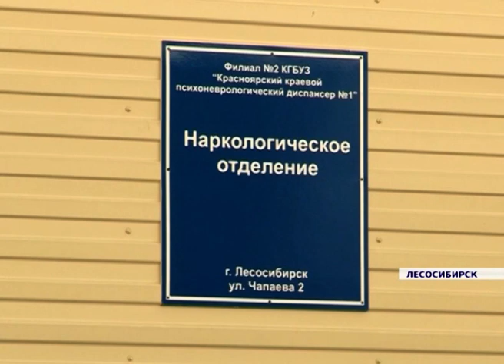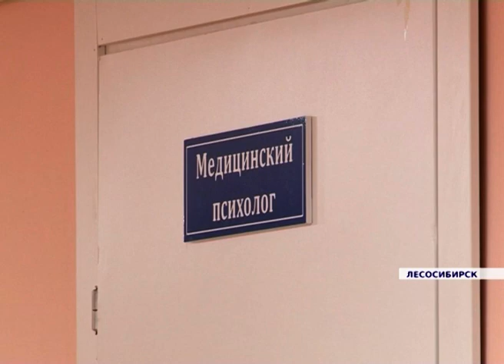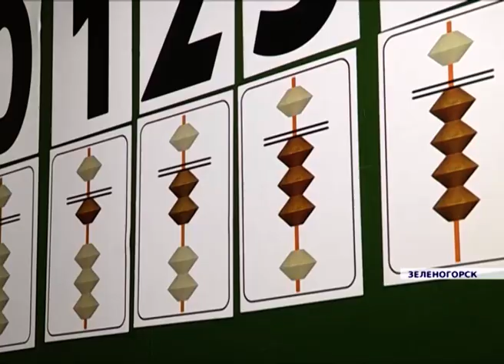Новости районов от 17.10.18